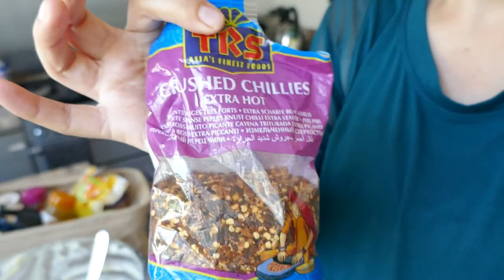Task 13, 30 before 30. Got my sister, gross!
Task 13,

Laura has never really embraced her inner naughty child and this task was chosen to force her to do just that!, It doesn't matter how old you are, playing jokes/pranks on family members should be common practice.